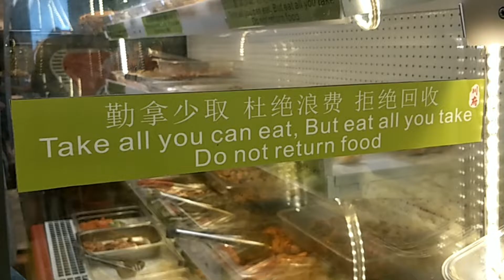Meet up ex SLDB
Staff ex Shangri-La Dubai